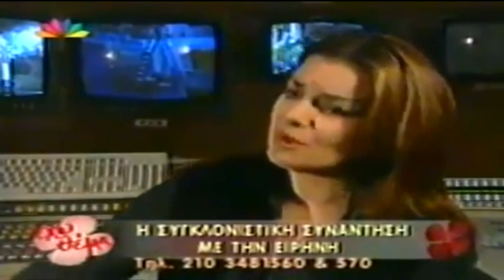ΕΝΑ ΘΑΥΜΑ ΣΤΑ ΙΕΡΟΣΟΛΥΜΑ